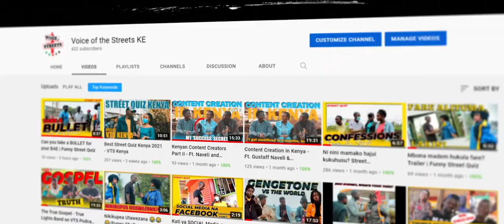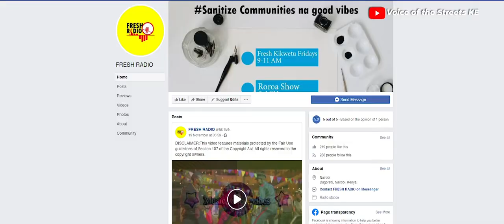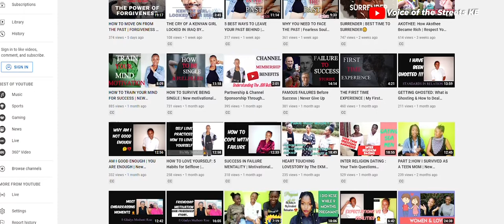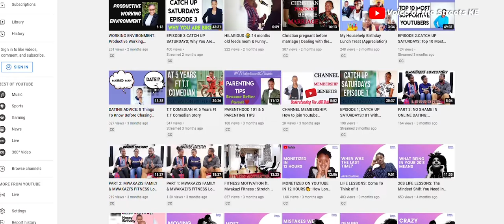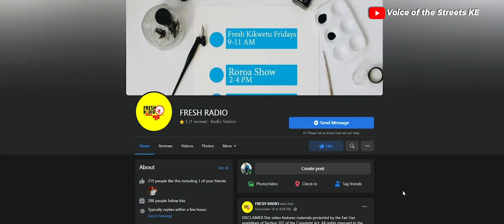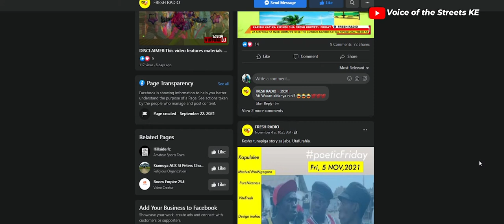Staying motivated as a CREATOR | VTS Podcast Ep. 05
In this episode we talk to Brenda (motivation with Brenda) and Brian Coverlagy (a Radio host) about staying motivated as a creator and here and some tips and insights they shared with us